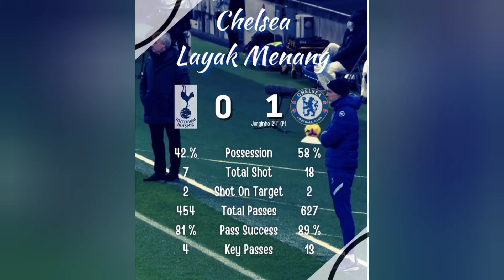Ulasan Pertandingan Chelsea Vs Tottenham Hotspur #22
Chelsea terus meraih hasil positif sejak ditangani Thomas Tuchel. Mantan striker Crystal Palace Clinton Morrison meyakini bahwa The Blues bisa finish di posisi empat besar pada akhir musim.

Tuchel datang ke Chelsea untuk menggantikan Frank Lampard yang dipecat. Start awal pelatih asal Jerman itu bisa dibilang cukup bagus.

Chelsea meraih dua kemenangan dan sekali imbang dari total tiga pertandingan. Kemenangan terbarunya terjadi di markas Tottenham.

Chelsea meraih kemenangan dengan skor tipis 1-0, Jumat (05/02/2021) dini hari WIB. The Blues menang berkat gol tunggal Jorginho.

Kemenangan ini membuat Chelsea naik ke posisi enam di klasemen sementara Premier League dengan 36 poin. Mereka hanya terpaut empat poin saja dari posisi empat besar.

Sumber Gambar ; Premier League

Sumber Data ; Bola.com